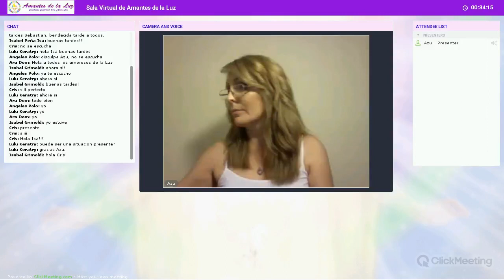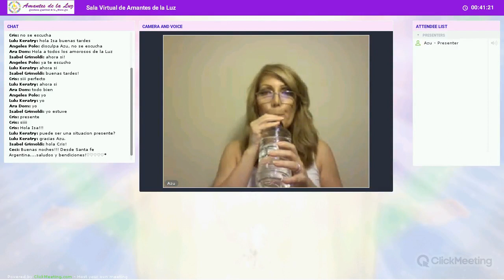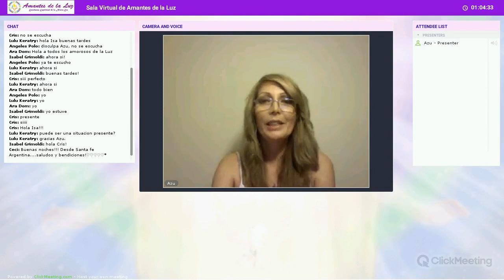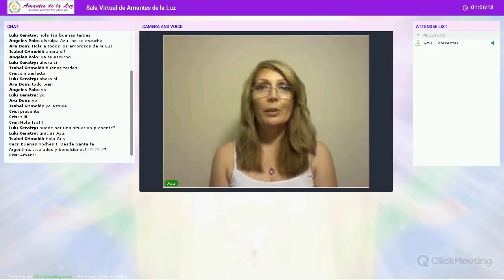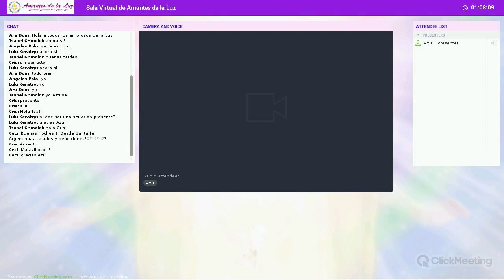Guía de Sanación 2º Parte con Azucena Maldonado